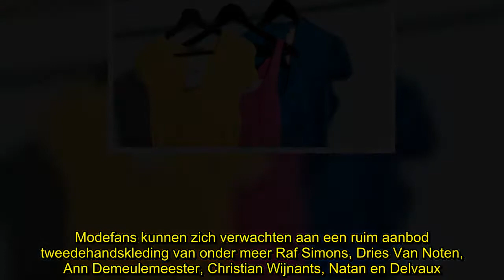✅ Online tweedehandswinkel ‘The Next Closet’ breidt uit naar ons land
💖Online, tweedehandswinkel‘TheNextCloset’,
✍ De Nederlandse webshop ‘The Next Closet’ breidt binnenkort uit naar België. Aan het aanbod designerkledij zullen dan ook verschillende labels van eigen bodem worden toegevoegd. Dat kondigt het bedrijf aan in een persbericht.  Zes jaar geleden kwamen de twee Nederlandse vriendinnen Thalita van Ogtrop en Lieke Pijpers op het idee om de modewereld duurzamer te maken. In het kader daarvan lanceerden ze hun webshop ‘The Next Closet’, waar mensen kledij van bekende labels kunnen scoren aan een prijsje ...